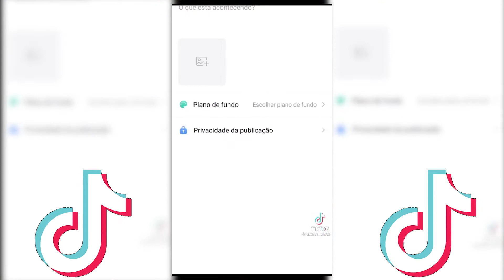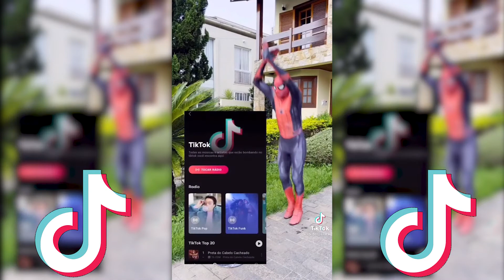😂BEST SPIDER MAN VIDEOS ON TIKTOK - COMPILATION #02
I doubt you will not laugh at these videos
Spiderman TikTok: @spider_ slack